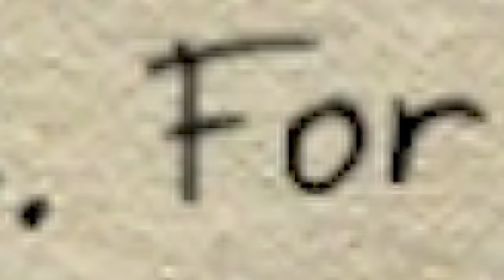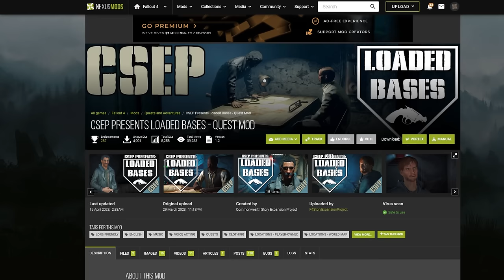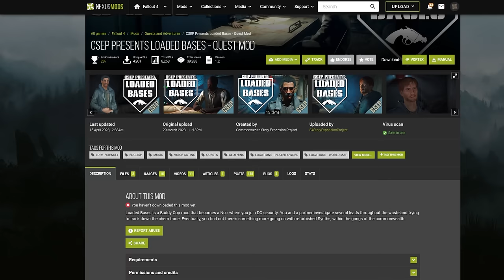Fallout Cartography | Gunners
The Gunners are the biggest mercenary group in the Commonwealth, but what can we learn about them by looking at them from a different angle?  Actually quite a lot!